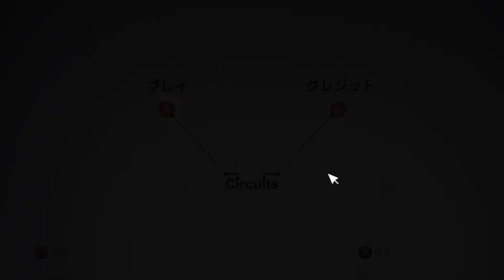＃6【hiuja】音パズルゲーム Circuits 【END】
Circuits